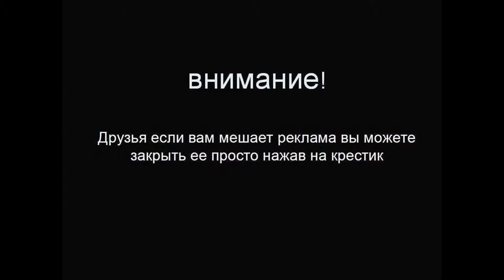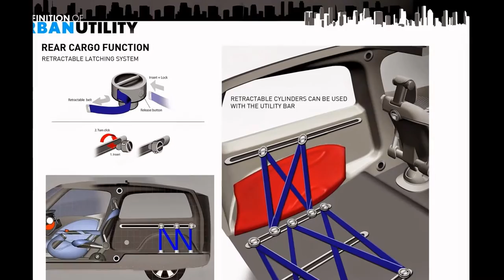Премьера ! Toyota U2 Concept ! Узнай о нем Первым !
Toyota представила концепт-кар U2, ориентированный на американскую молодежь.U2 был создан в калифорнийской студии Toyota Calty Design Research и, по сообщению пресс-службы компании, сочетает в себе размеры компактного автомобиля с функциональностью компактного грузовика и вместительностью фургона.
Toyota U2 обладает широкими возможностями трансформации салона - ее сиденья легко складываются и демонтируются. Концепт можно превратить в 4-местный универсал, а можно - в одноместный фургон.
Наружные панели автомобиля выполнены из стойких к царапинам и легким ударам материалов. Свободный доступ к салону и грузовому отсеку обеспечивает сдвижная крыша, откидной борт может использоваться в качестве рампы.